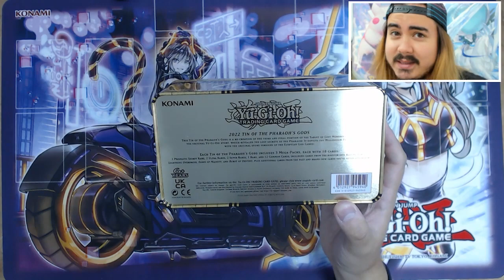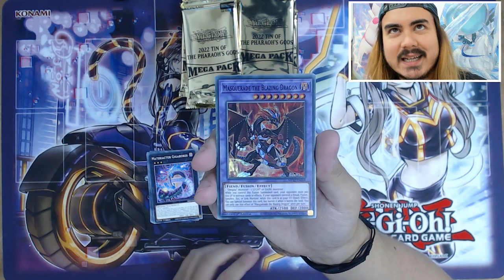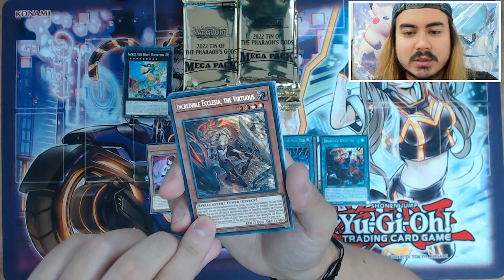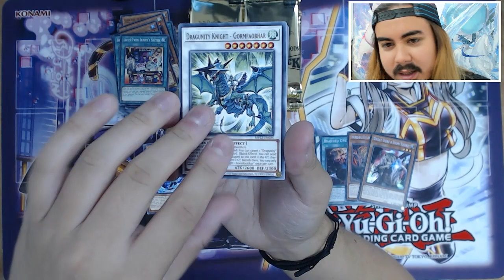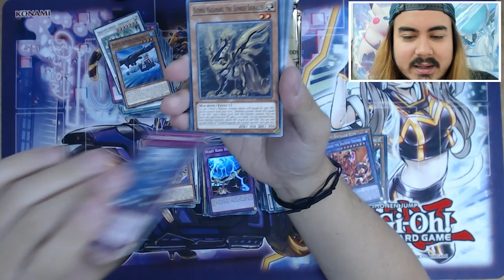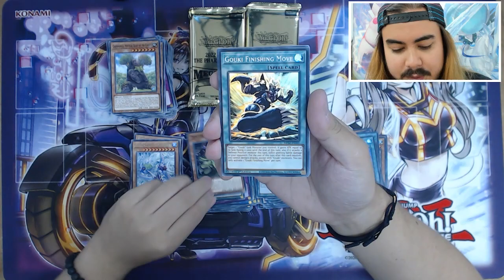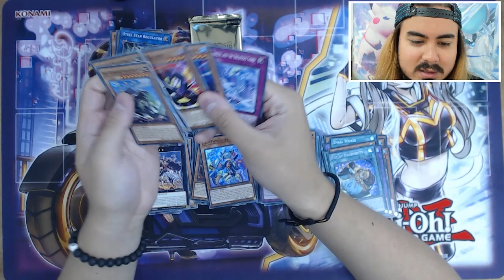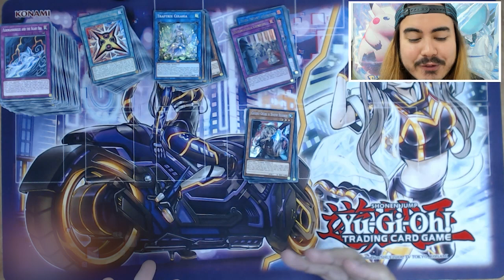The *NEW* Yu-Gi-Oh! Mega Tin has arrived and is PACKED! | Opening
The Yu-Gi-Oh! Tin of Pharoah's Gods releases this week! From powerful cards like Incredible Ecclesia, Red-Eyes Dark Dragoon and more, this tin will give you so many stunning Yu-Gi-Oh! cards to add to your collection!

Take a look now!